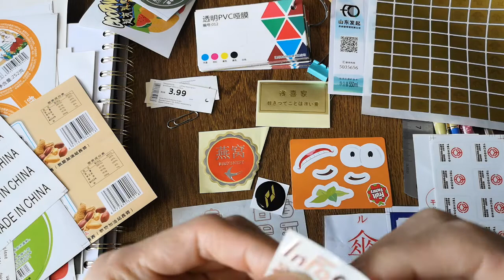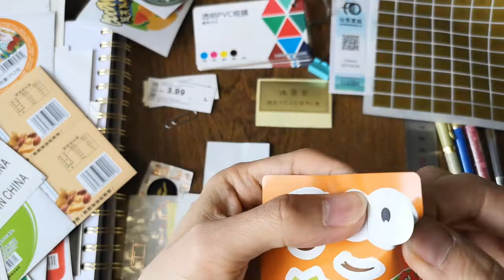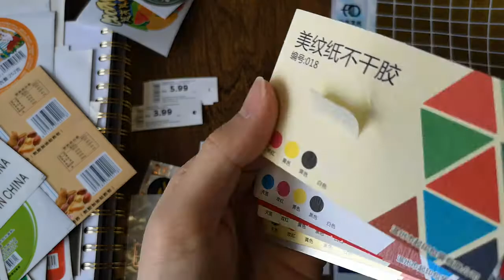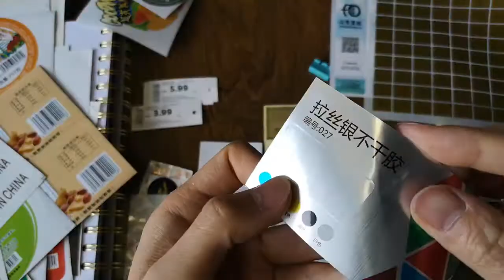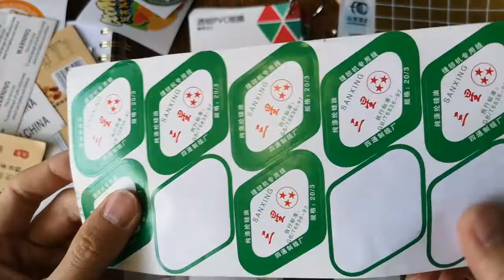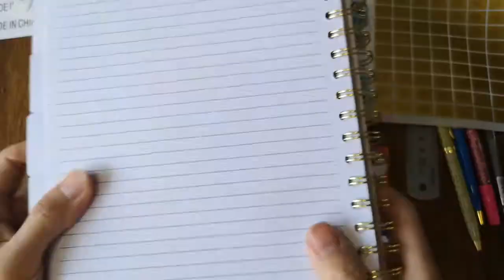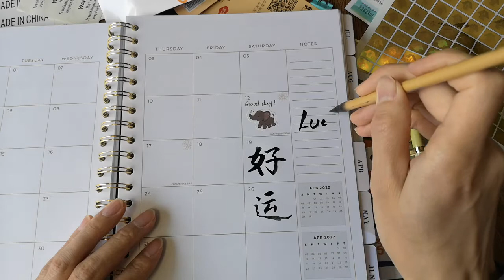sticker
It is custom made according to the design from customers.
I love these items and I think the key of my work is my love and interest on the items, and their production in my factory.
Hopefully I can also share my passion and love with you, your career, your business, and even life.